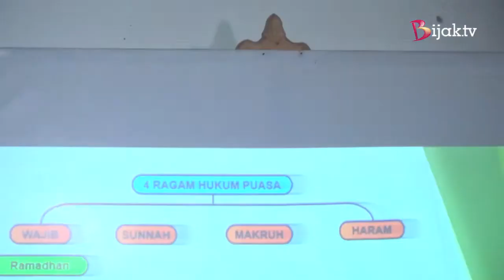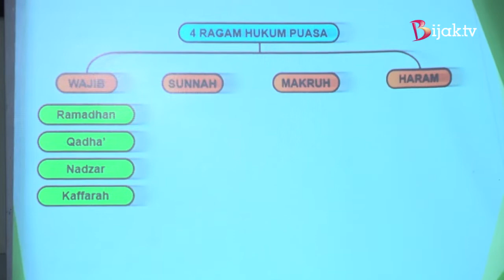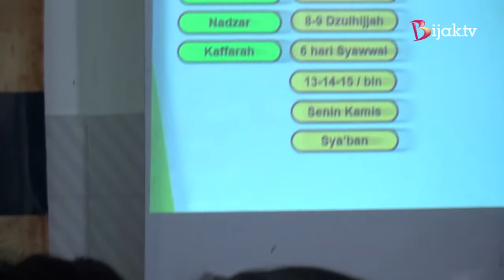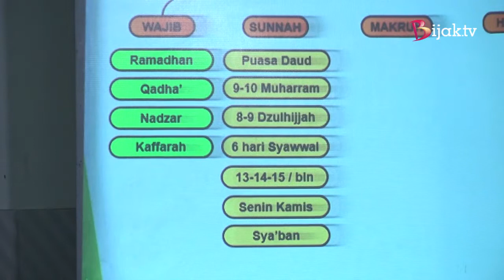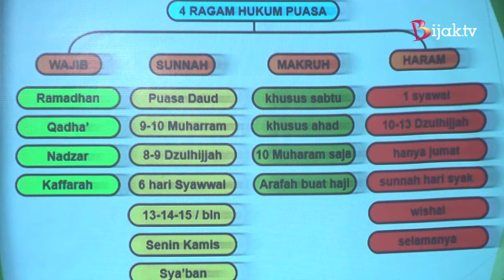Sekolah Fiqih : Fiqih Puasa (Bag 1) | Ust Muhammad Ajib, Lc | BIJAK TV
Sekolah fiqih
sekolah fiqih islam
SEKOLAH FIQIH RUMAH FIQIH
rumah fiqih
rumah fiqih islam
kuliah fiqih
kuliah fiqih online
Fiqih Puasa
Muhammad Ajib, Lc
Muhammad Ajib
BIJAK TV
bijak channel